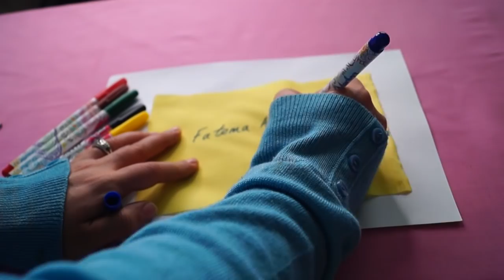Different types of Fabric Paints | Fatema's Art Show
If you want to know which fabric paints to buy, this episode will show you a small selection. I hope this helps all beginner artists and anyone wanting to explore fabric in there work.